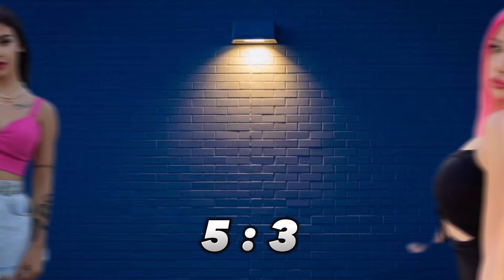GÖZDE AKGÜN 🆚 SERA VAROL |Mahmut abi vs sera korkmaz🔥🤷‍♂️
MERHABA ARKADAŞLAR BU GÜN SİZLERLE SEMİH VAROLUN YENİ SEVGİLİSİYE LE ESKİ SEVGİLİSİ SERA KORKMAZ LA KARŞILAŞTIRDIK EGER BÖYLE VİDYOLAR HOŞUNUZA GİTDİYSE BİR SONRAKİ VİDEODA KİMİ GÖRMEK İSTERSİNİZ YORUMLA YAZIN. BENİ TAKİP EDERSENİZ COK SEVİNİRİM ❤

cellat36, uzunmakarna, aydakutay, bartudev, ekizler, mericizgi gözde, mahmutabi